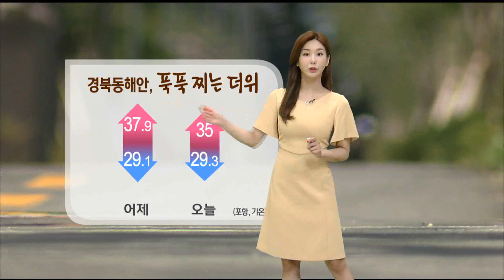낮 기온, 35도 안팎...영덕, 울진 '비' (2022.08.08/뉴스투데이/포항MBC)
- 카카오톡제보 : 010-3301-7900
- 카카오톡ID : PHMBCJEBO